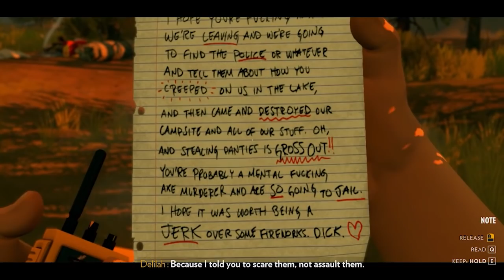FireWatch - Go 2 HELL!!!!! | Part 2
Nebaidies spiest "LIKE", jo ja nespiedīsi "LIKE", mēs nezināsim kad Tev patīk mūsu video. Jo vairāk "LIKE", jo mēs vairāk saprotam kad Tu gribai redzēt jaunas sērijas/video!

NEAIZMIRSTI ABONĒT ŠO KANĀLU!